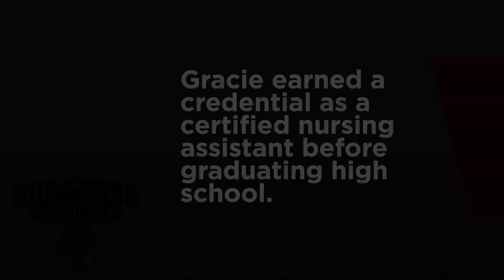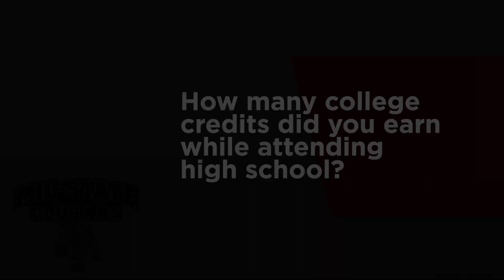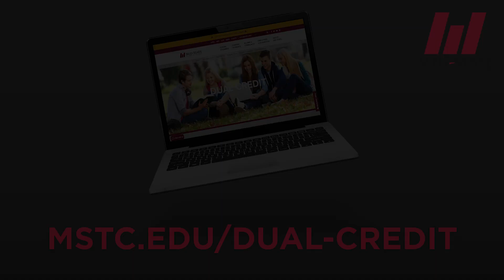Mid-State Technical College Dual Credit Spotlights: Gracie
Every year, high school students in central Wisconsin earn college credits before they even graduate. Dual Credit and other opportunities for high school students give you a head start on college and a chance to explore careers before you commit. The credits you earn are entirely free of charge and—in some cases—may even transfer to other Wisconsin technical colleges or four-year colleges.